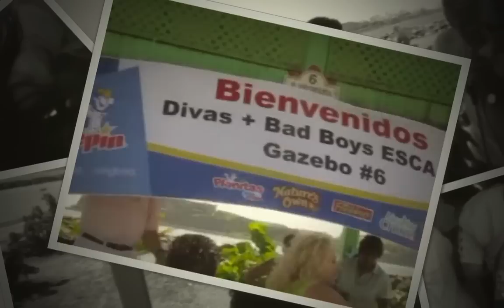ESCA 80 en Isla de Cabras la pelicula